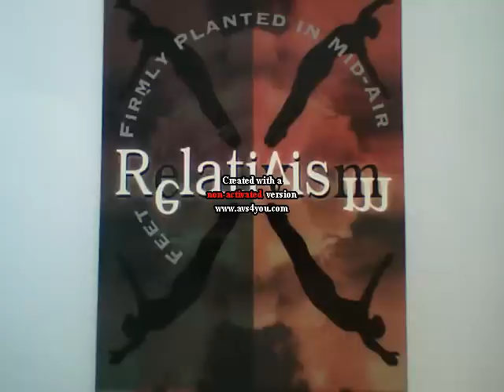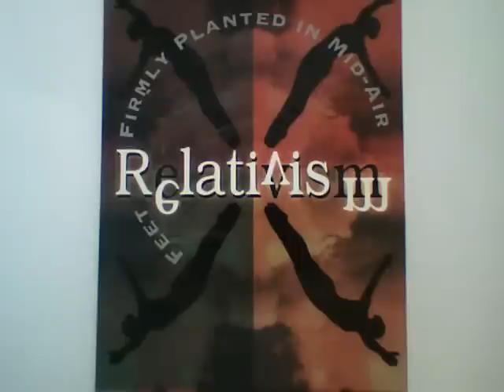atheism Is 100% Irrefutable: Response To mccainisthrough Part I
mccainisthrough gets pwned again. Thanks for putting "utubekookdetector" in dozens of your video tags.